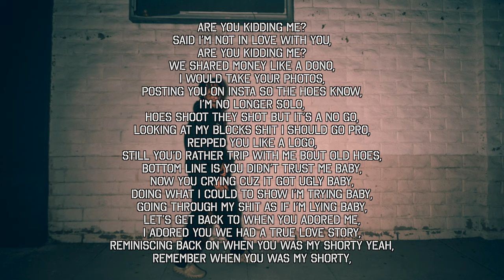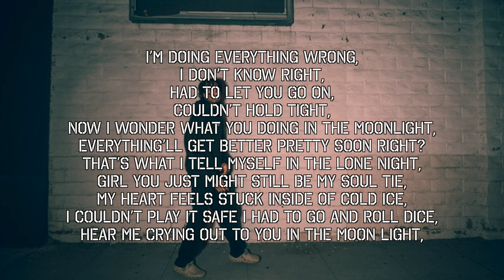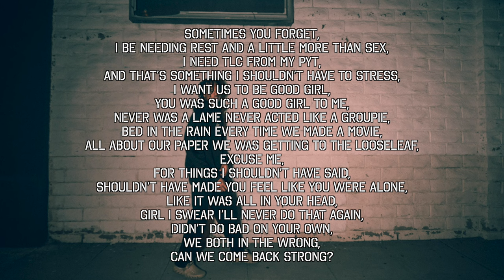Richard Fisher - In The Moonlight (Demo) [Lyric Video]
My side of the story ...